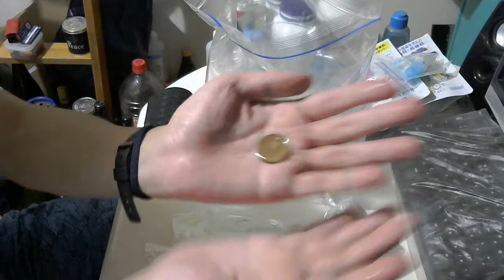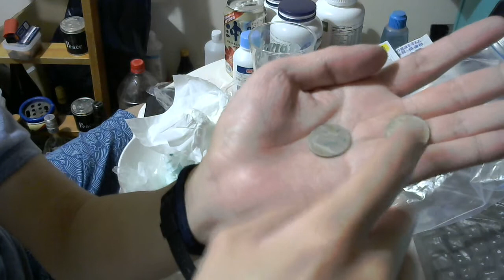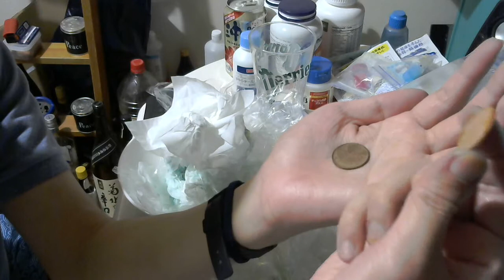十円玉を酢とマヨネーズに漬けて一ヶ月放置してみた結果がヤバすぎた・・・。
Twitter⇒@yukkituikyasu